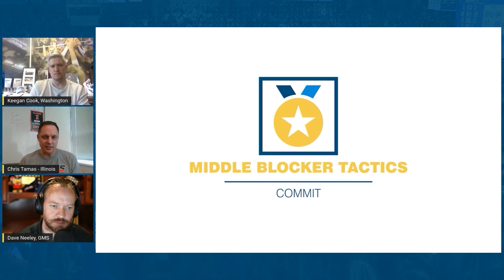Volleyball Blocking Strategies - Middle Blocker "Front"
Keegan Cook and Chris Tamas show the strategy for a volleyball middle blocker to "front" an opposing middle attacker.